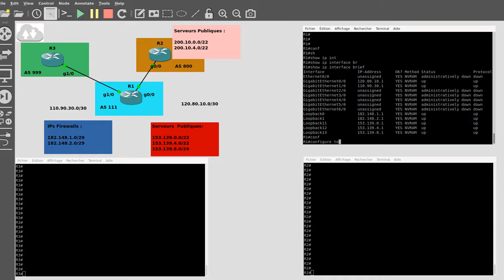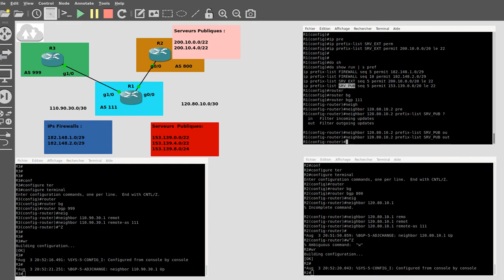SAVOIRIT&LAB-----BGP : Les prefix-list (1/2)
Aujourd’hui je reviens 💪💪💪 sur la série BGP on va voir ensemble les prefix-list dans un LAB sur GNS3.